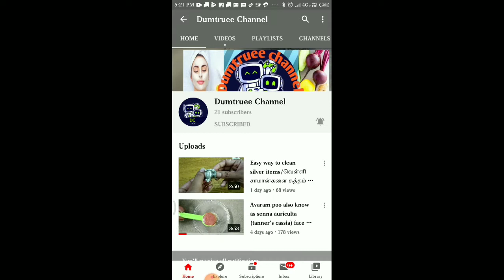HOW TO MAKE DIY SUPER BALM/ஓம உப்பு+புதினா உப்பு+பச்ச கற்பூரம்/Thymal +Menthol+Edible camphor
Hi friends today we prepared super balm we required
Menthol crystal = 10grams
Thymal crystal = 10grams
Edible camphor = 10grams
We have to add all above mentioned 3 items in glass bottle and close the lid tightly until it get liquid state it will take 1-2 hours after we have to add coconut oil now its ready to use.

It will used for toothache,cold, cough,fever and joint pains.

To buy
Thymol crystal
Edible campher
Menthol crystal